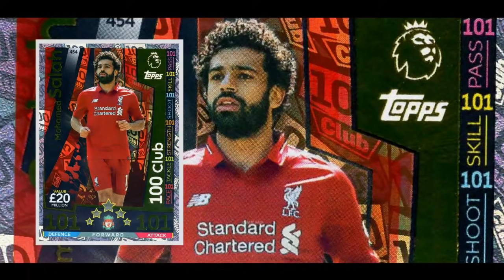TEGA BENER OM ‼️ Inilah Deretan Klub Yg Pernah Jadi Langganan Bulan Bulanan Mo Salah Di Liverpool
TEGA BENER OM ‼️ Inilah Deretan Klub Yg Pernah Jadi Langganan Bulan Bulanan Seorang Mo Salah Di Liverpool

Alisson Simon Mignolet Virgil van Dijk Joel Matip Joe Gomez Dejan Lovren Andrew Robertson Alberto Moreno Trent Alexander-Arnold Nathaniel Clyne Fabinho Naby Keita Gerginio Wijnaldum Jordan Henderson James Milner Alex Oxlade-Chamberlain Adam Lallana Sadio Mane Mohamed Salah Xherdan Shaqiri Roberto Firmino Daniel Sturridge Divock Origi Liverpool Kopites Bigreds The Reds
Kenny Dalglish Ian Rush Anfield Michael Owen Andy Lonergan Liverpool Champions UEFA Champions league Barclays premier league Redman YNWA Allez The Kops Kop Up The Reds Liverpool Juara Juara Premier League Juara Liga Inggris Manchester City Manchester United Chelsea Tottenham Hotspur Arsenal Barcelona